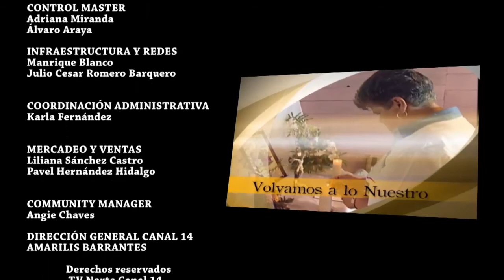Volvamos a lo Nuestro 4 julio 2020 Segunda Tertulia Evaristo Arce y Gerardo Quesada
Un pavón salvaje, aquí en San Carlos, baja en la madrugada del árbol en  que vive en la montaña , a pasar todo el día al lado de una gallina que vive en comunidad en la finca de don Manrique .Una historia que parece mentira pero es real.¿Cómo se comporta el gallo y las gallinas que conforman el grupo donde ella vive?
Don Evaristo Arce, escritor, y Gerardo Quesada periodista, dan fe de está historia
Diviértase en nuestro programa Volvamos a lo nuestro, y conozca historias inéditas que ellos  , al fin las hacen públicas.